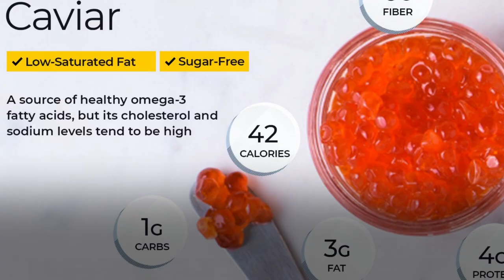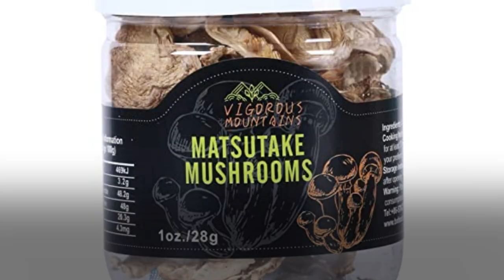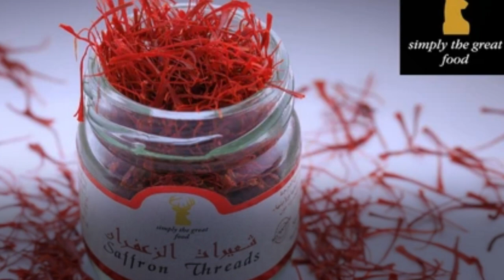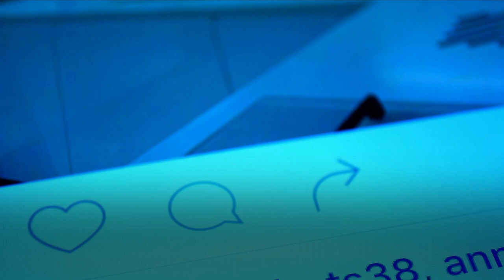Does rich people have bad taste? [Crazy Rich People Food]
Billionaire people have the money to eat whatever they want, and some of them choose to eat the most bizarre and expensive foods available. millionaire food can be quite lavish, but billionaire food takes things to a whole new level. The most expensive and rare ingredients are used to create dishes that are truly one-of-a-kind. While some may find this type of eating to be excessive, there's no denying that it's a fascinating way to spend one's money. For billionaires, the sky is the limit when it comes to what they can put on their plates.